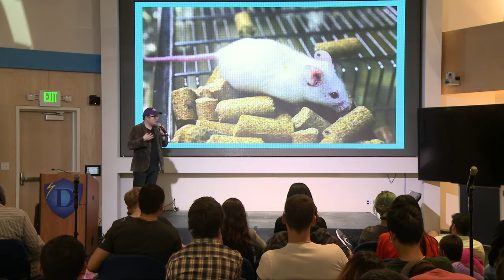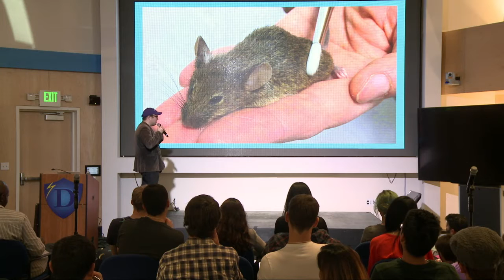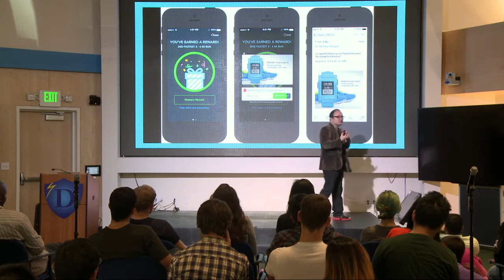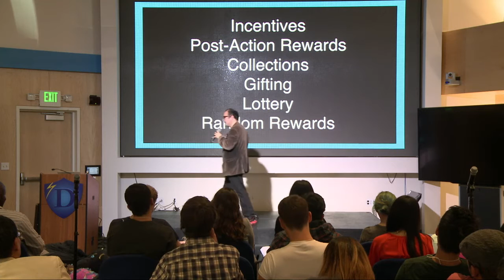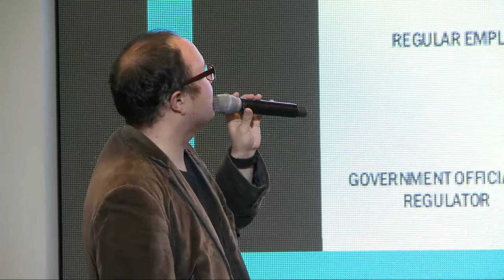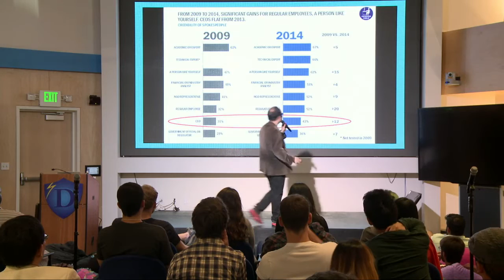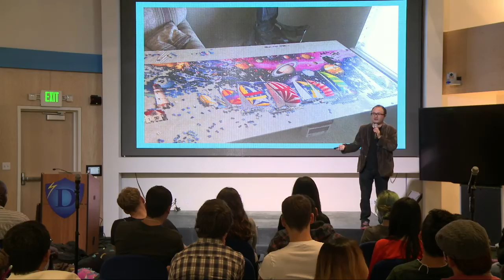The 7 Captivation Triggers (Part 2) | Venture Capitalist and Author, Ben Parr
Ben Parr is an American journalist, author, venture capitalist and entrepreneur. He is the author of Captivology: The Science of Capturing People’s Attention, a book on the science and psychology of attention and how to capture the attention of others. He is Co-founder and Managing Partner of DominateFund, a seed-stage venture capital fund. He was previously the Co-Editor and Editor-at-Large of Mashable and a Columnist and Commentator for CNET. In 2012, he was named to the Forbes 30 Under 30.